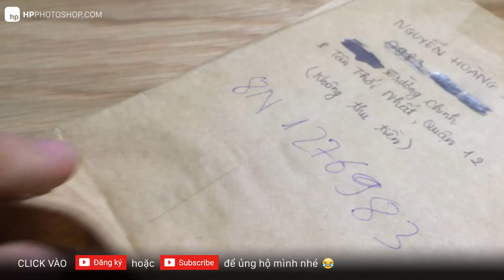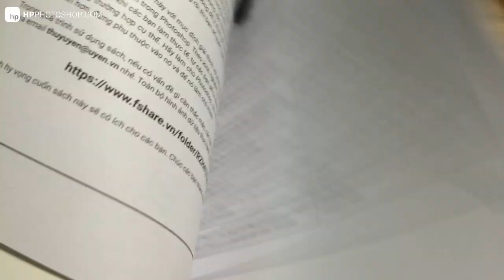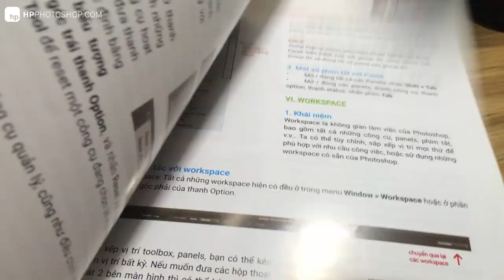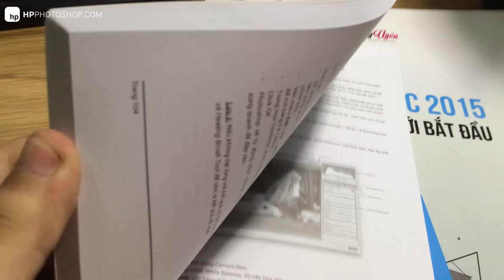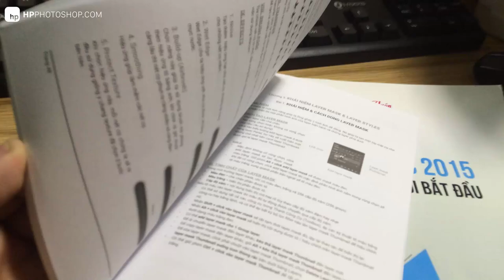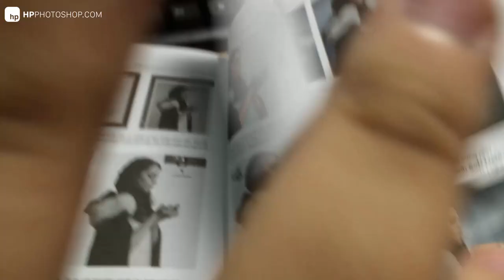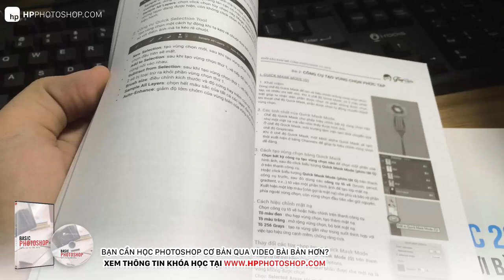review sách tự học photoshop cc 2015 của Thùy Uyên | HPphotoshop.com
XEM THÊM THÔNG TIN VÀ ĐẶT MUA TẠI